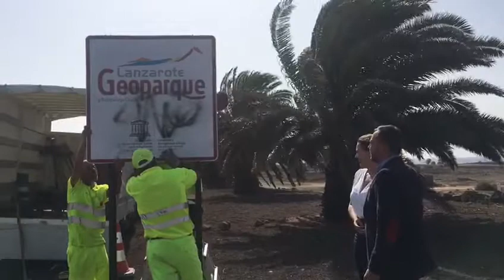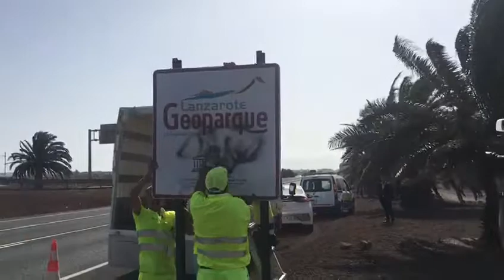Retiradas las polémicas señales de Geoparque que levantaron una ola de críticas